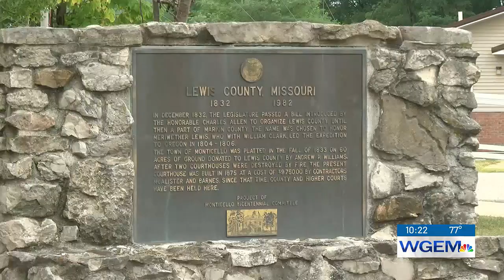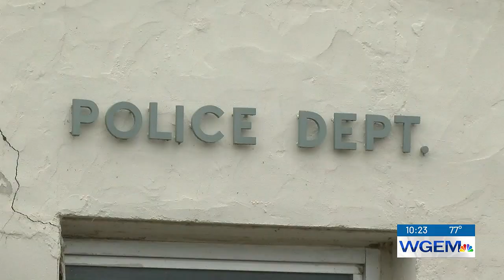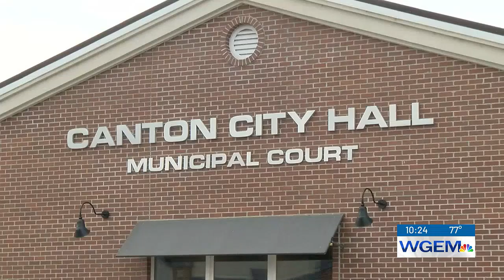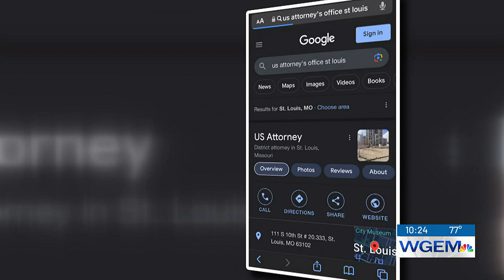Lewis Co. Prosecutor, Sheriff discuss investigation into Canton Police Dept.